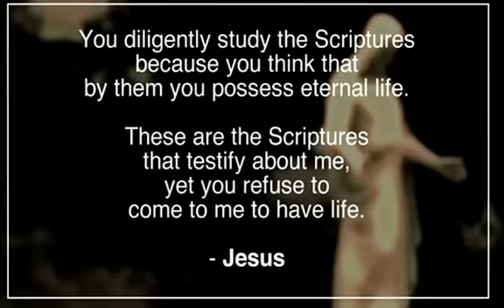Christ will always be there...where will we be...